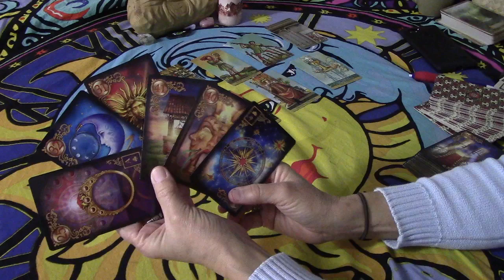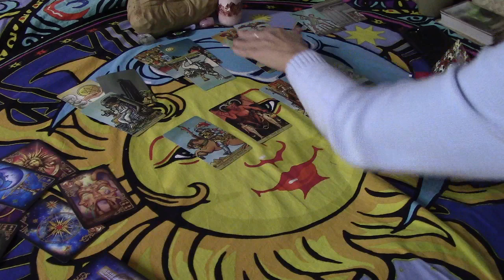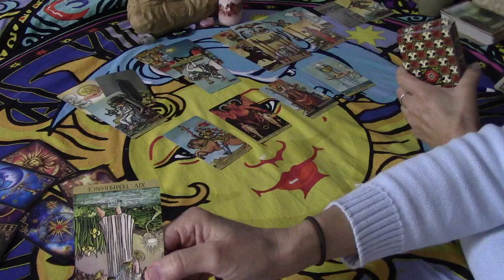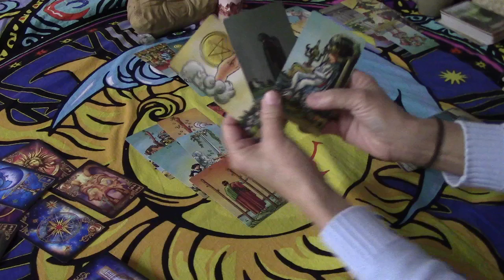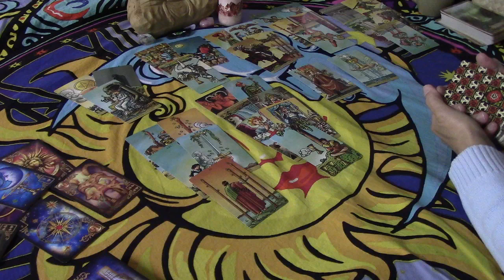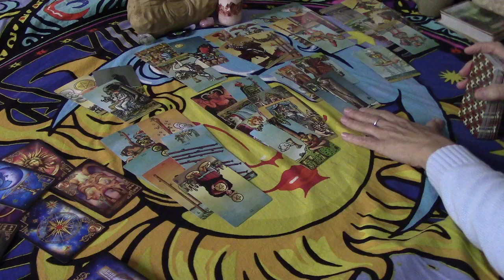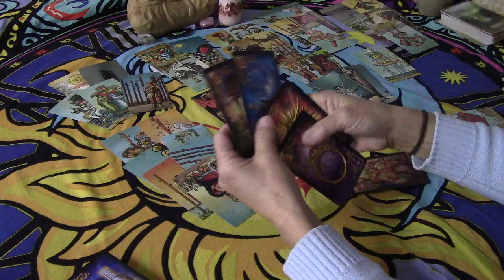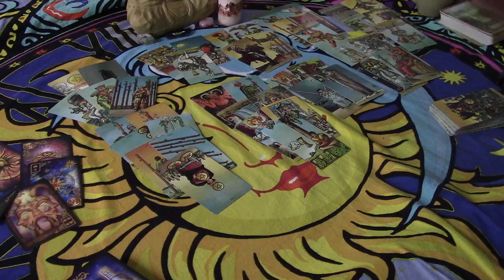LEO~There is Fear About Healing It With Someone From the Past....Love January 20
For the Extended Reading, please scroll all the way down to your video LEO'SPERSON.
RENT ALL $12/BUY ALL $15.  Individual videos are available.  For a private reading, which is best for your OWN situation, personal & love readings are $50.  Third party readings are $65.  For emergency readings, see the About Tab and state in email "Emergency Reading".  Please see the About Tab for all details on readings.  Thank you for liking, sharing, etc. Sending good vibes...Denice